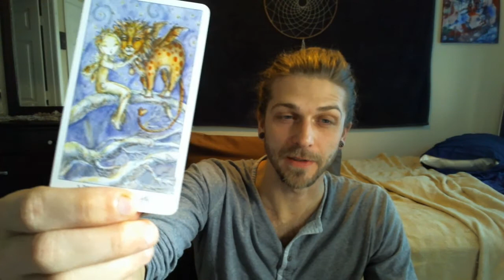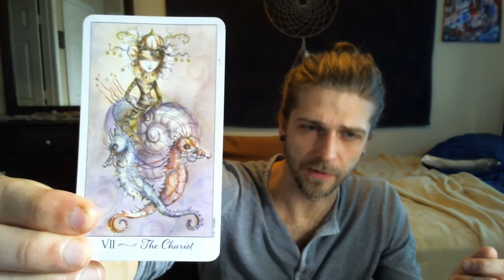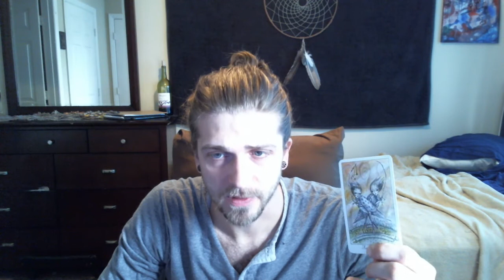Tarot Card Reading - March 2017 - Taurus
My general tarot readings are done monthly for each astrological sign. I use a Writer-Waite 78 card deck.
These readings are very general and will often describe the feelings of a situation but perhaps not in terms of the situation you are actually in. Adapt the meaning to yourself. Reversed cards are just taken as the upright meaning due to the general nature of these readings.